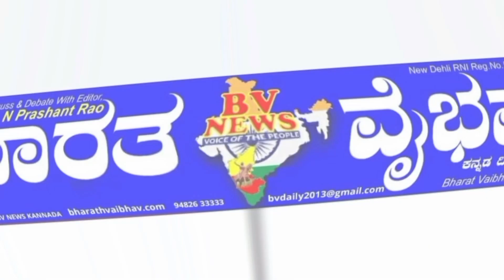Athani: ಭಕ್ತರ ಇಷ್ಟಾರ್ಥಗಳನ್ನು ಪೂರೈಸುವ ಶ್ರೀ ಅಪ್ಪಯ್ಯ ಸ್ವಾಮಿಯ ಜಾತ್ರಾ ಮಹೋತ್ಸವ